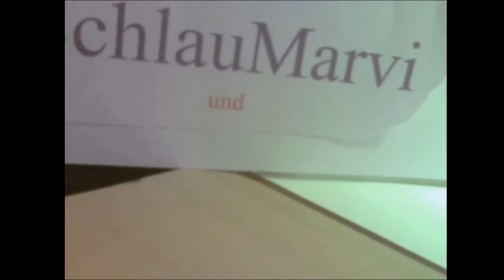Flashing Lights unterwegs im Dienst mit Pinguin Group (28.08)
Mit Chef im Einsatz